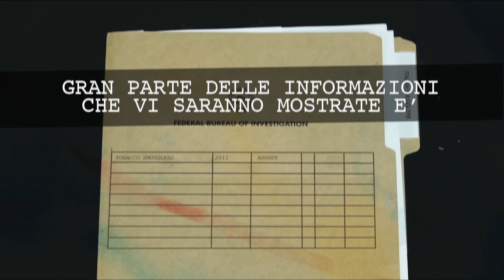iSmuggler Teaser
Danny, Otto, Franz, Pablo, Elvira, Lora and Narco, the Mediterranean Sea criminals.
A crew of pirates of the eighties on sizzling scrap metal.
Napoli-Tirana [Naples-Tirana] , among cigarette smuggling, corrupted lawyers, jerry cans of gasoline and nitroglycerin.
The key word is unlawfulness.
The protagonists, seven characters brought together by hunger for money and carelessness for law, will face a path full of dangers and deceptions.
Each with its own history, behavioral and psychological characteristics out of the common, subjects in a constant pursuit that will lead them to death or wealth.

Soundtrack "Let's kill the killers " by theCollettivo
Colors for illustration (Danny, Lora, Otto) by PeppeBBox.